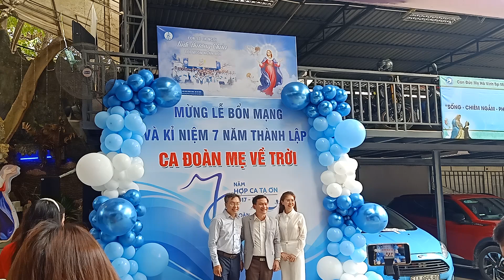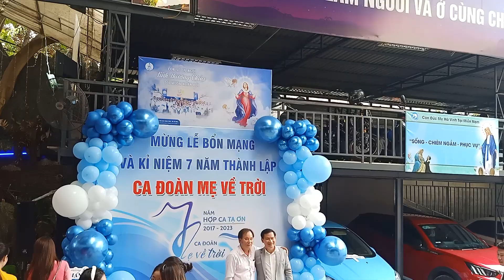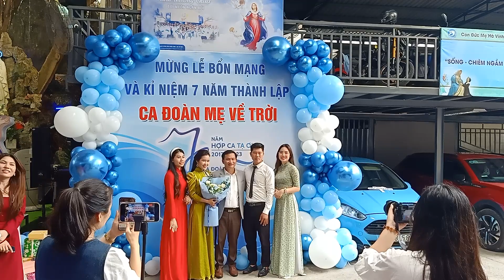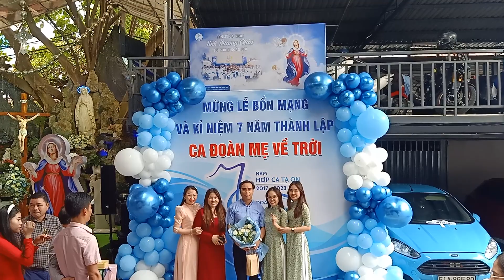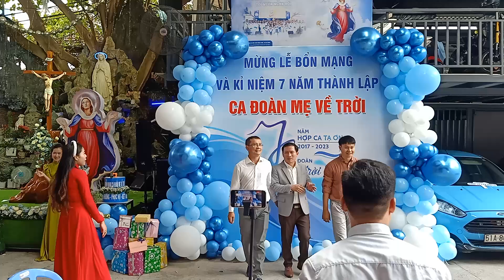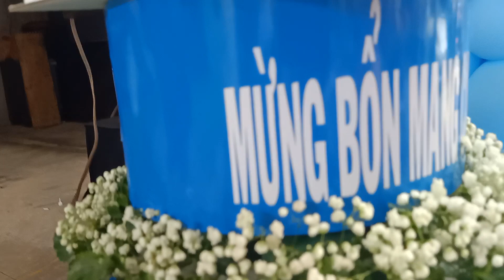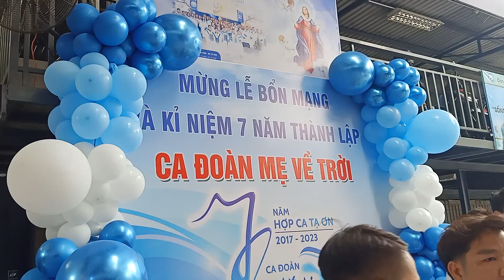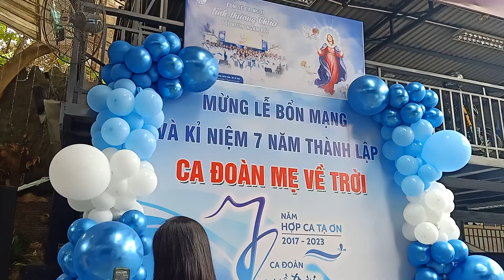P_2 Chụp Ảnh với Quí Cha Đồng Tế Sau Thánh Lễ Mừng Bổn Mạng Mẹ Lên Trời&7 NămThành Lập CĐ Mẹ VềTrời